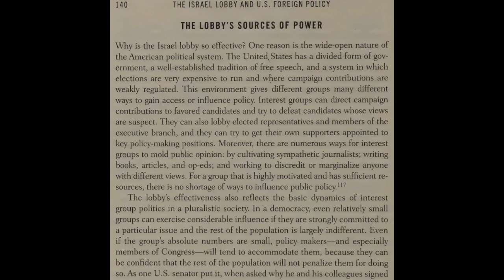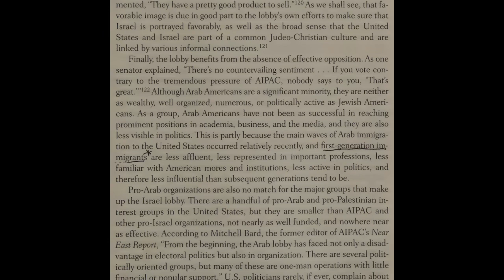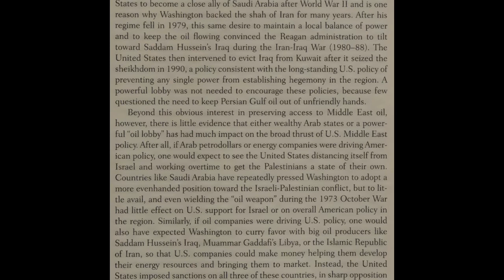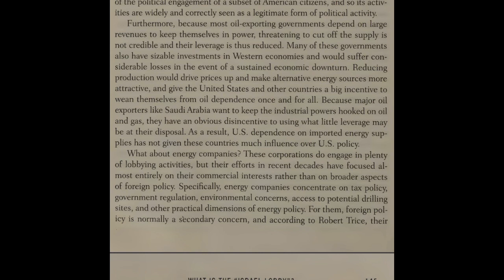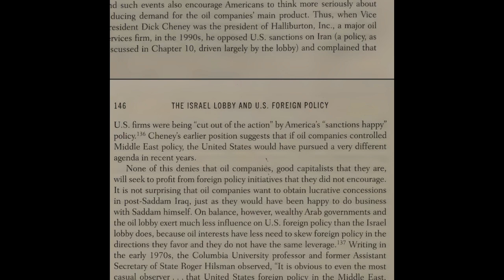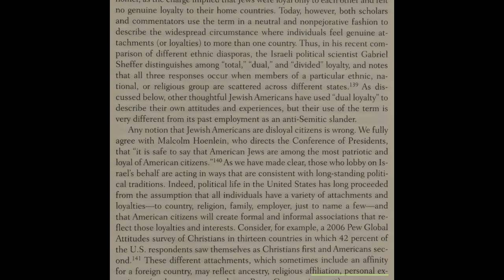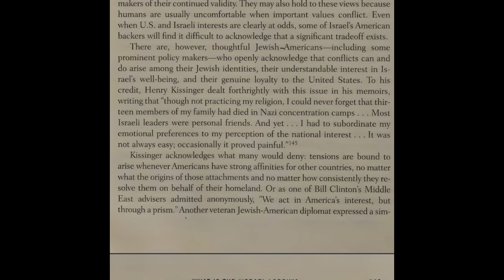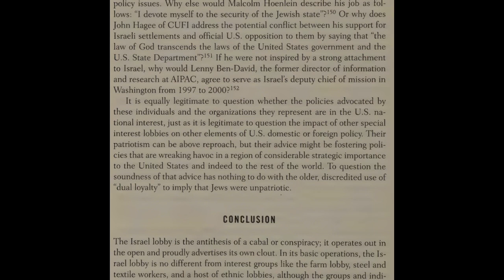Middle East Conflict: It’s Impact On Markets & Oil | What is Dual Loyalty | Lobby’s Source of Power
israel
foreign policy
israel lobby
israel lobby and u.s. foreign
lobby
american foreign policy
u.s. foreign policy
israel lobbby
israel (country)
foreign
israeli
israeli election
israeli occupation
israel election
policy
us israel relations
reading
government and politics
who is the current prime minister of israel
israel palestine
palestine vs israel
environmental policy
news and politics
ten myths about israel
the lobby
environmental policy
audio book
Why The west Are Wrong To Question Gaza Death Toll
the israel lobby and u.s. foreign policy (book)
israel
foreign policy
u.s. foreign policy
foreign policy (literature subject)
israel foreign policy
israel lobby
the israel lobby john mearsheimer and stephen walt
foreign
policy
aipac the israel lobby
israel (country)
mearsheimer israel lobby
the israel lobby
john mearsheimer israel lobby
the isreal lobby documentary
israel frontline
john j mearsheimer israel
john mearsheimer israel
the israel lobby
mearsheimer israel lobby
mearsheimer israel
israel lobby
John J. Mearsheimer
john mearsheimer
john mearsheimer
stephen walt